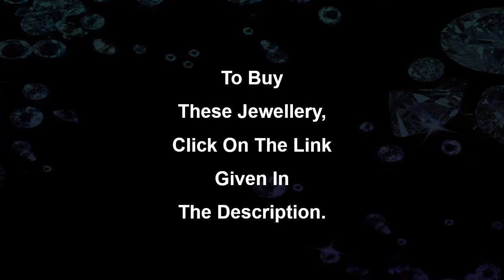Latest earrings for girls| Quity jewellery| Amazon online shopping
Latest earrings for girls Designs for girls and women and you find best earrings for girls in Quity Jewellery and earrings for girls is available amazon online shopping

To buy above earrings for girls click on Link :
*Price and discount may vary subject to the Change.

Gold-Plated Bahubali Jhumkas earrings for girls Designs - 1

Gold-Plated Bahubali Jhumkas earrings for girls Designs - 2

Gold-Plated Bahubali Jhumkas earrings for girls Designs - 3

Gold-Plated Bahubali Jhumkas earrings for girls Designs - 4

Gold-Plated Bahubali Jhumkas earrings for girls Designs - 5

Gold-Plated Bahubali Jhumkas earrings for girls Designs - 6

Gold-Plated Bahubali Jhumkas earrings for girls Designs - 7

Gold-Plated Bahubali Jhumkas earrings for girls Designs - 8

Gold-Plated Bahubali Jhumkas earrings for girls Designs - 9

Gold-Plated Bahubali Jhumkas earrings for girls Designs - 10

Gold-Plated Bahubali Jhumkas earrings for girls Designs - 11

Gold-Plated Bahubali Jhumkas earrings for girls Designs - 12

Gold-Plated Bahubali Jhumkas earrings for girls Designs - 13

Gold-Plated Bahubali Jhumkas earrings for girls Designs - 14

Gold-Plated Bahubali Jhumkas earrings for girls Designs - 15

Gold-Plated Bahubali Jhumkas earrings for girls Designs - 16

Gold-Plated Bahubali Jhumkas earrings for girls Designs - 17

Gold-Plated Bahubali Jhumkas earrings for girls Designs - 18

Gold-Plated Bahubali Jhumkas earrings for girls Designs - 19

Gold-Plated Bahubali Jhumkas earrings for girls Designs - 20

Find More Our Video On YouTube